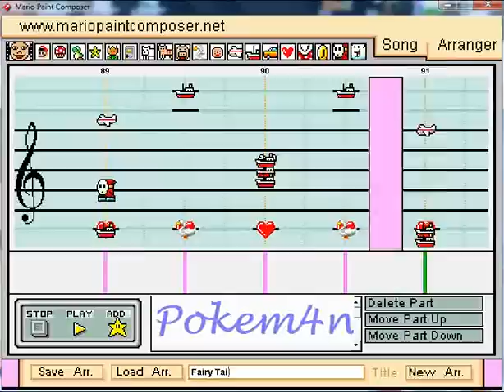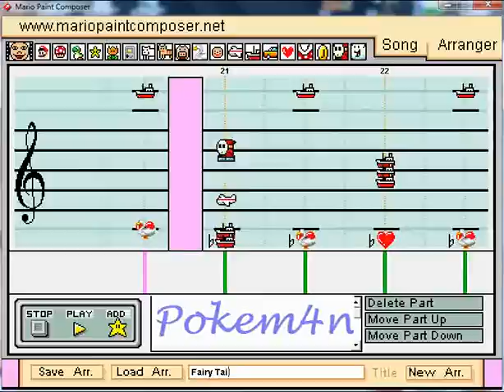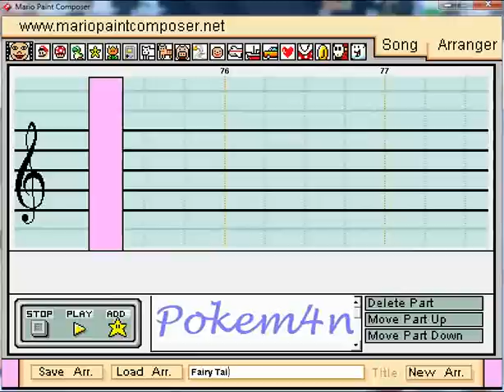Mario Paint Composer - Main Theme (Fairy Tail)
Kay, so it's been WAY too long since I've last uploaded anything. My apologies. It's cuz I'm too lazy to turn on my slow ass computer to work on anything. So, I've decided to download it on my laptop instead! Wooooo problem solved. Hopefully you'll be hearing more from me if school doesn't whoop my ass first. lololol.

Okay, this is the main theme from the anime Fairy Tail (using the symphony soundfont). Hopefully some of you know it, and if not, you should watch the anime. It's really good and funny. Hope you like this one!